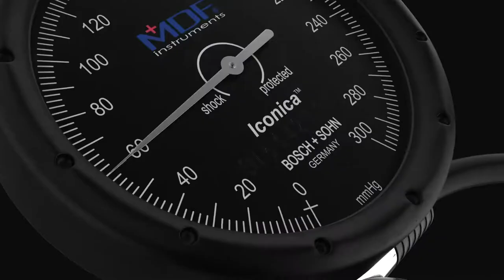MDF Instruments Sphygmomanometers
MDF Instruments offers several types of sphygmomanometers including palm aneroid and traditional pocket aneroid sphygmomanometers.  MDF Instruments sphygmomanometers are stress tested 3,000 times to ensure dependability, without a pin stop, and MDF Instruments sphygmomanometers are calibrated five times at six points for an accurate reading.  Watch this video for a preview of the MDF Instruments Iconica Sphygmomanometer, MDF Instruments Airius Sphygmomanometer, MDF Instruments Bravata Sphygmomanometer and the MDF Instruments Calibra Pro and Calibra Sphygmomanometers.  All MDF Instruments Sphygmomanometers come with a Lifetime Calibration Warranty.